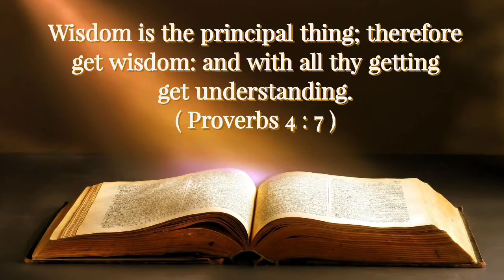Today bible verse in tamil & English | Today's bible verse